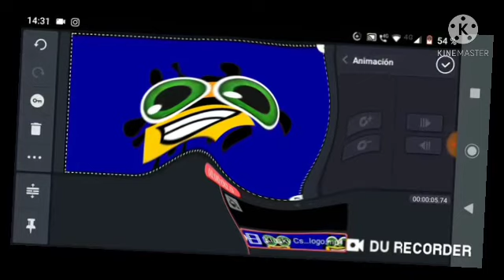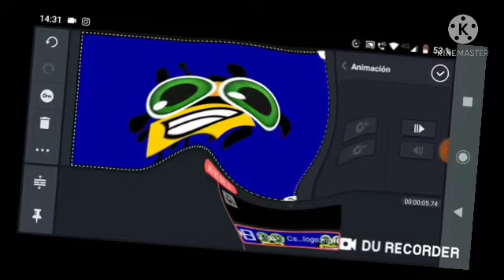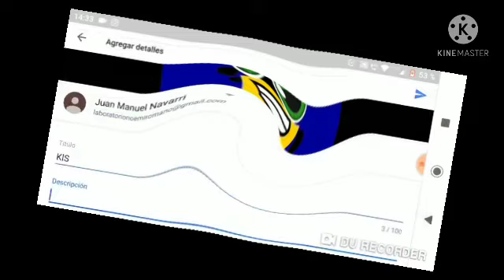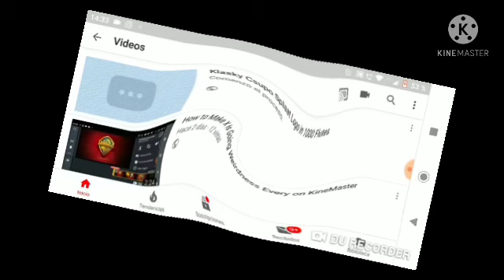How to Make 1000 Flutes on Kinemaster in 1000 Flutes